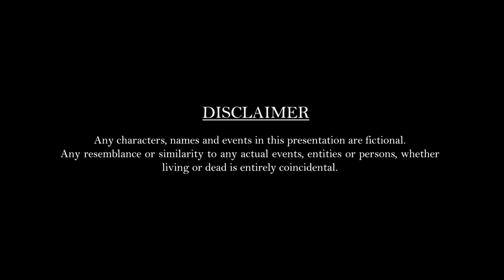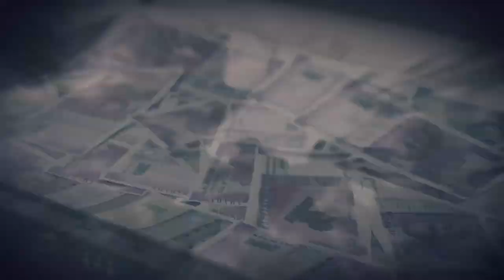SADMABEKH | ASSAMESE WEB-SERIES | EPISODE - 04 | THE REUNION | GENETICX OFFICIAL PRODUCTION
SADMABEKH
Episode 4 : THE REUNION
Sadmabekh is a work of fiction or drama designed in which the story revolves around the exchange of a sim card, but when it comes to money , each character starts to reveal their true faces.
Watch how the story unfolds when sim card of one of the mafia member gets exchanged with an ordinary person.

Directed by Bhaskar Baishya under the production of 'Geneticx Official Production' , we are glad to produce our first  ever Assamese Webseries in our YouTube Plateform. Hope you all will like it.